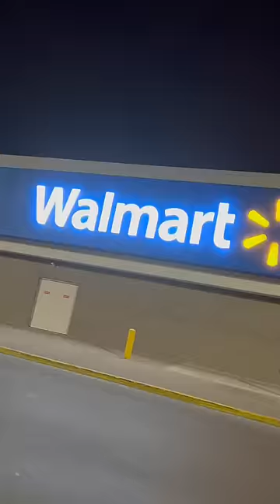I Tried Working at Walmart For Free